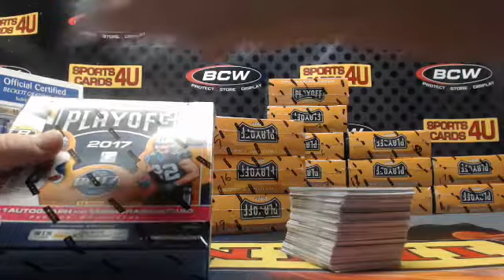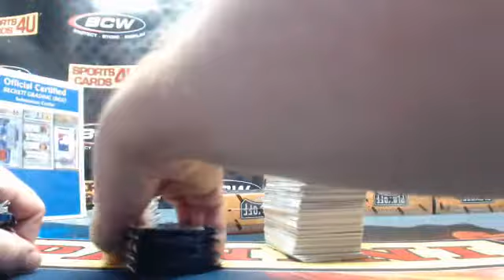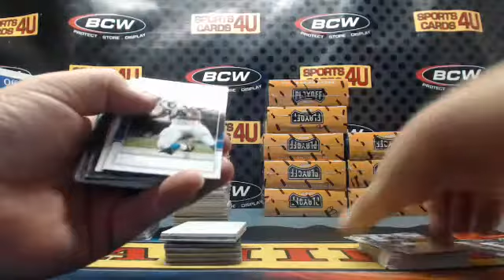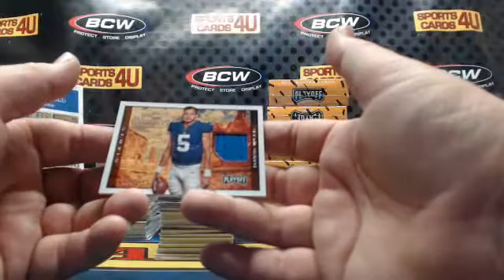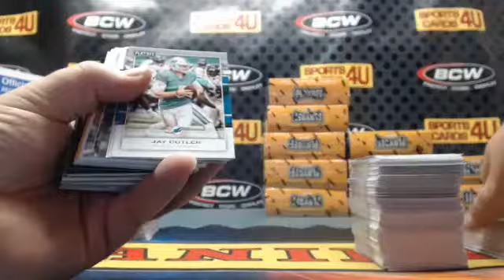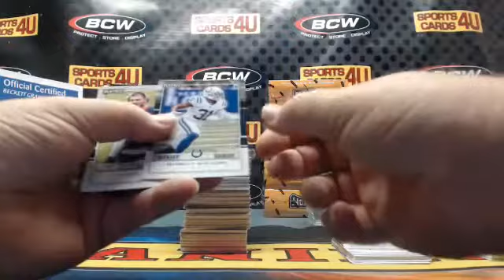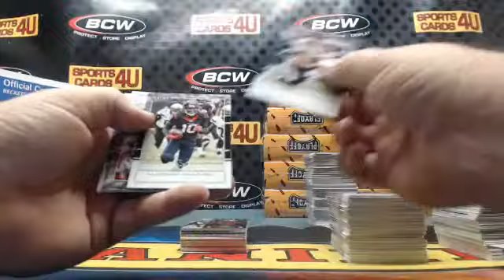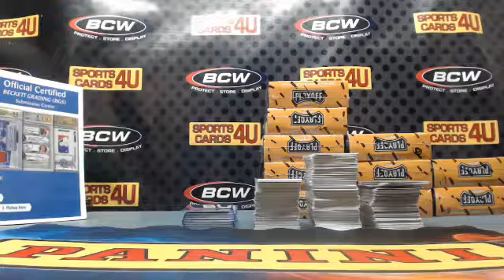2017 Panini Playoff Football 5Box Team Break #2 (11-24-17)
2017 Panini Playoff Football 5Box Team Break #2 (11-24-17) - Captured Live on Ustream